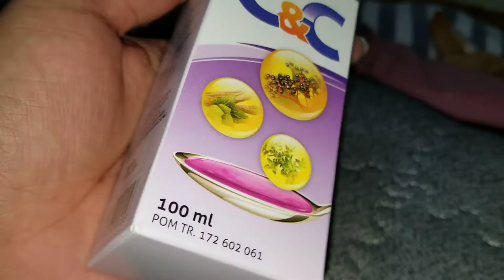Obat Batuk NutriMax C&C - 14 July 2021